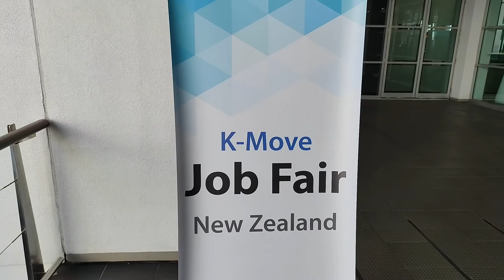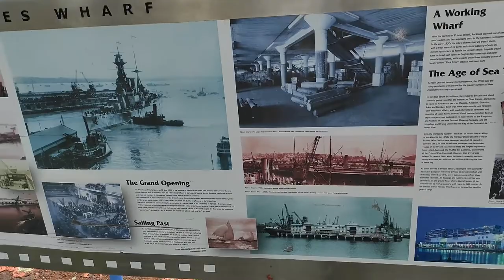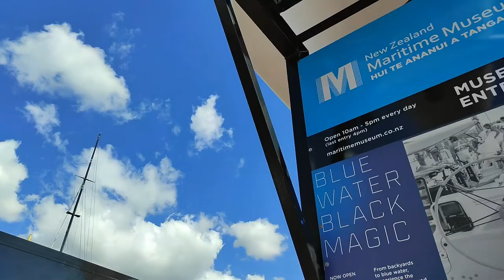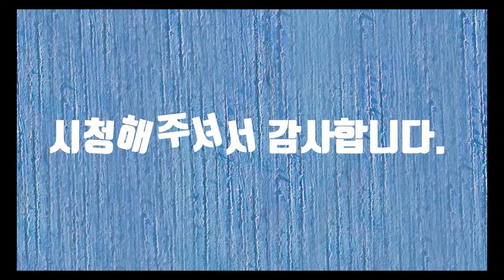오클랜드 시내 걸어보기